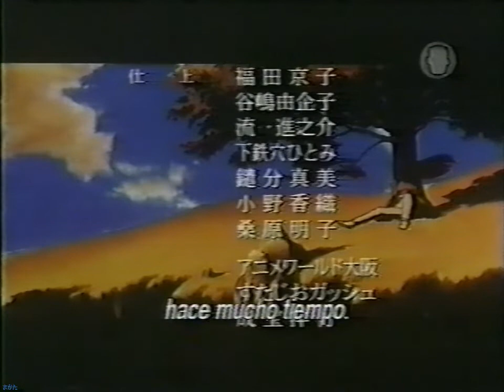Tenamoya Voyagers - OVA 1 "Police vs. Organized Crime" (Locomotion rip) (Subtitulado)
0
Hubo un tiempo en que "y0u-tube" no hizo nada acerca estos ovas... pero no entiendo qué ocurrió que luego se le dio por bloquearlos.
Así que los subí a "me-ga" para que aquellas personas que gusten la puedan descargar:
0

Miniserie de cuatro OVAs producida en 1999 por Bandai Visual y Pierrot, dirigida por Akiyuki Shinbo.

Dato curioso, este fue el primer anime en ser emitido en idioma original y subtitulado por Locomotion. (fuente wikipedia

Está fue la primer grabación que hice (al parecer) data del 2001. Pasa que yo grabé varias veces estos OVAs porque muchas veces los subtítulos desaparecían o a veces ni quisiera se mostraban. Alguno por ahí debe recordar que incluso Locomotion sacaba comunicados al respecto, porque sabían que había problemas con la visualización de subtítulos.

Nota: Tuve que cortar la introducción de "Emotion"... you-tube pues.